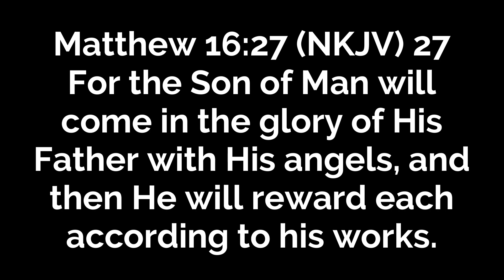We Are Accountable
Pastor Curt & Pastor Ellie teach about the fact that, as followers of Christ, we are accountable to God for our actions.

Song: Windswept - Synth Guitar and Soft Strings